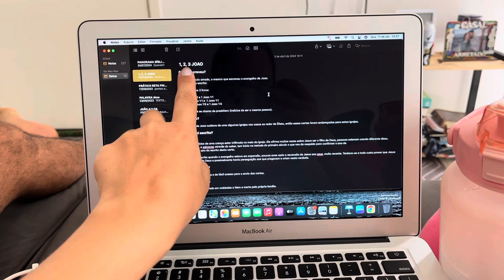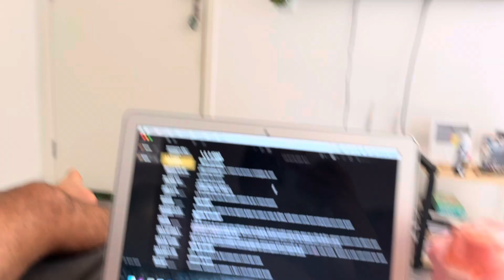chá de cozinha para uma amiga, fiz panquecas, rotina em casa, cartas de João e muita conversa.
Oi gente, mais um vídeo da nossa rotina aqui no canal. Espero muito que vocês gostem ♥️♥️